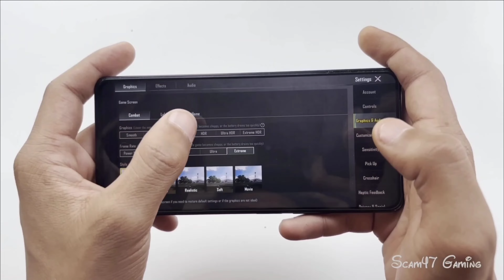🔥Infinix GT 20 Pro BGMI Test | Infinix GT 20 Pro Gaming Review Buy or Not ??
Device Information : 👇🏻